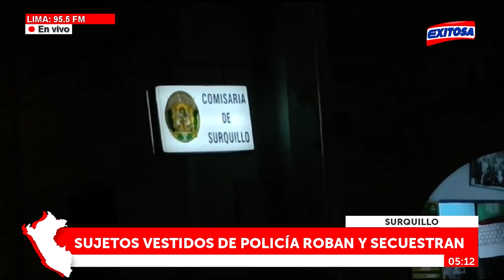🔴🔵Surquillo: Sujetos vestidos de policía roban y secuestran a dos personas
Exitosa llegó hasta Surquillo, donde unos sujetos vestidos de policía roban y secuestran a dos personas.

Exitosa Perú
"Exitosa: La voz que integra al Perú"

Corporación Universal